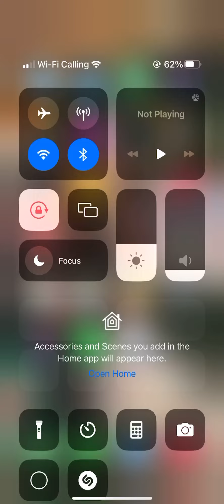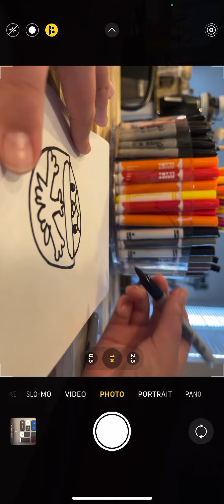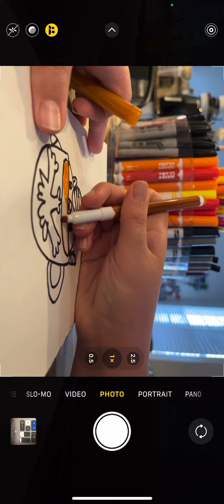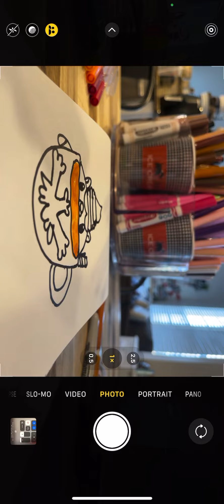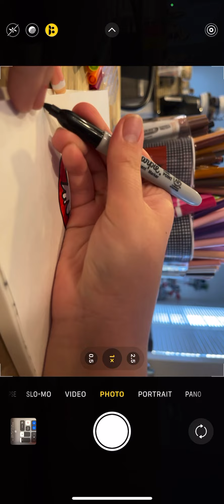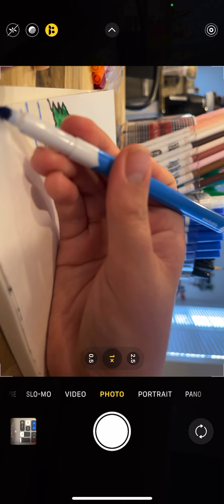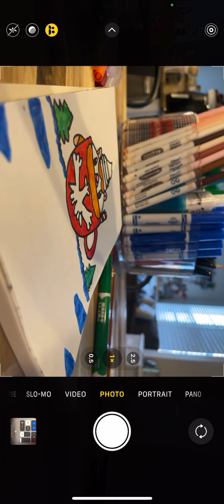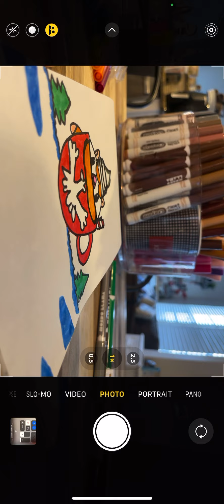How to draw a hot cocoa latte, hamster, easy Christmas edition!!! ￼